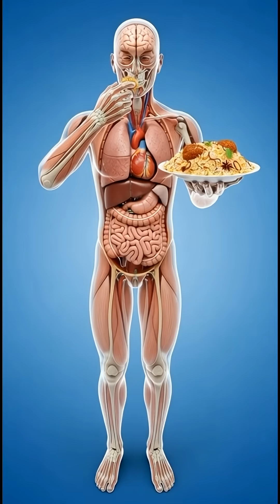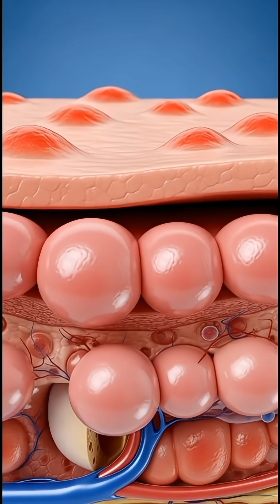How Biryani Travels Inside the Human Body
A cinematic anatomical look at how biryani moves through the stomach, intestines, and bloodstream, showing its benefits, effects, and energy impact inside the human body. Portside Secrets